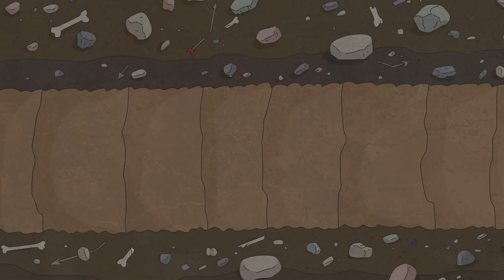EL GRAN MINERO ES CALVO!! 10 curiosidades de la NUEVA CARTA de CLASH ROYALE / Noticias temporada 34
EL GRAN MINERO ES CALVO! Entérate de todas las curiosidades y noticias de la nueva carta de clash royale de la temporada 34 (season 34). Bienvenidos a información royale en Clash con Mawi!